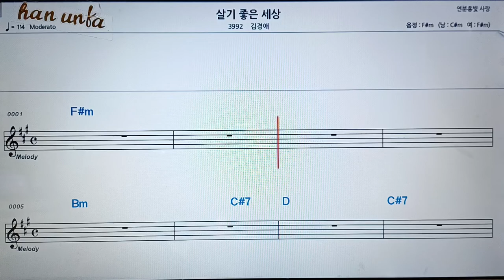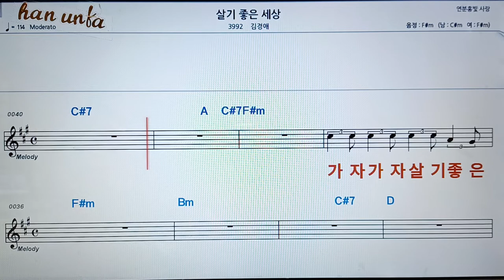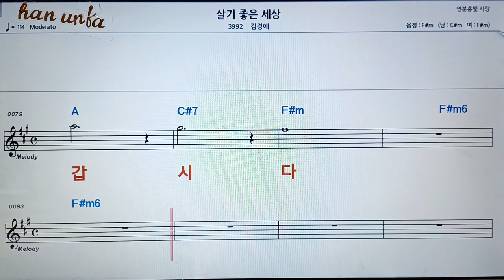살기 좋은 세상/김경애👍노래 반주, 코드 악보,가라오케💋Karaoke*Sheet Music*Chord*MR